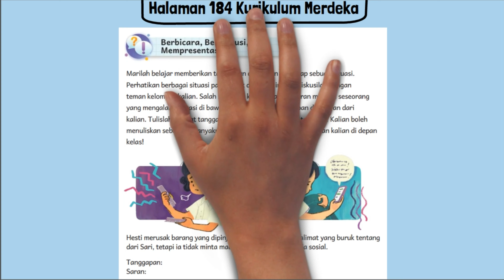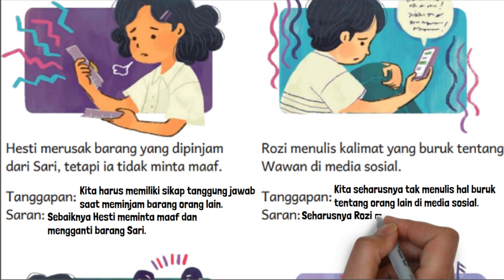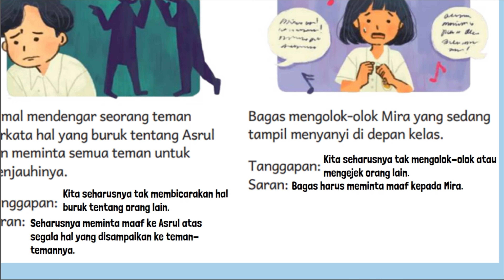Kunci Jawaban Bahasa Indonesia Kelas 5 Halaman 184 Kurikulum Merdeka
Kunci Jawaban Bahasa Indonesia Kelas 5 Halaman 184 Kurikulum Merdeka. Hesti merusak barang yang dipinjam dari Sari, tetapi ia tidak minta maaf. Tanggapan: Saran: